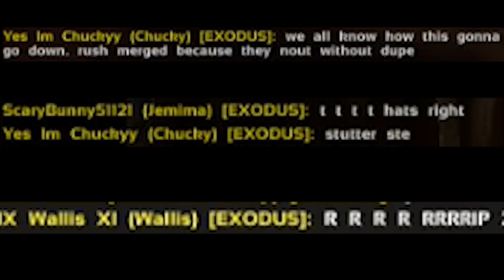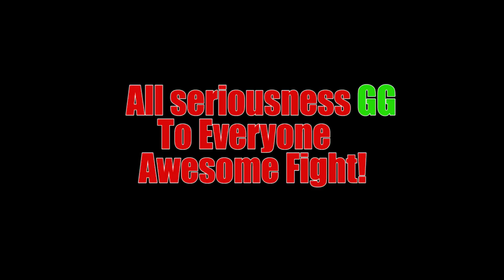Ark: MEGA TRIBE WAR FOR ALPHA OF SERVER 44 - Supremacy Vs Django - Ark Official PvP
MEGA TRIBES FIGHT FOR ALPHA OF SERVER 44 - Supremacy (Drop Bears) Vs Hayabusa - Ark Official PvP  - This was crazy! This is the most action I have ever been apart of so far :)